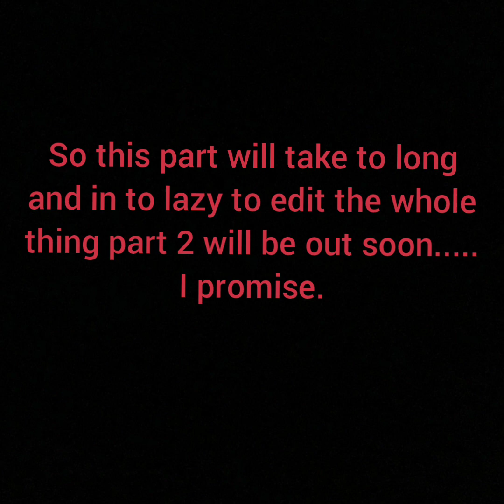playing big scary